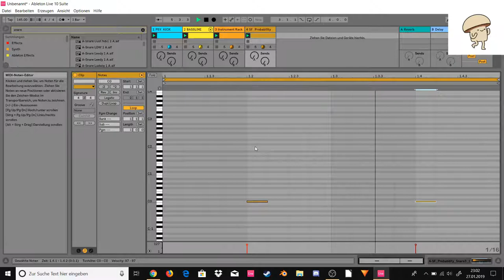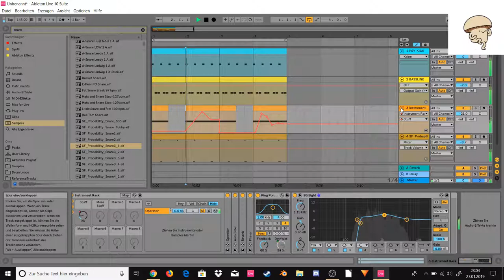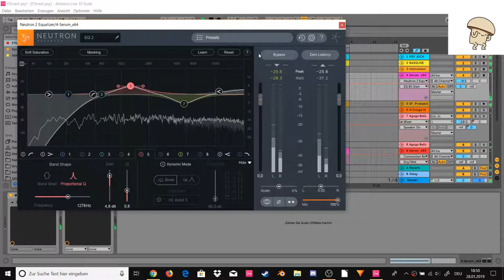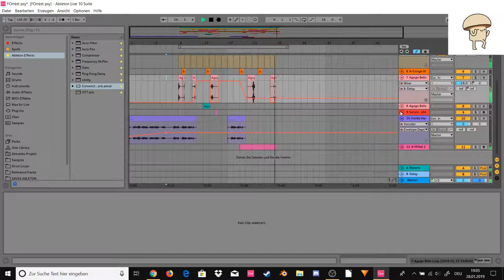[1] Tryout | Darkpsy Forest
Watch me producing new music genres!

(or alternatively you can watch a mushroom dance)